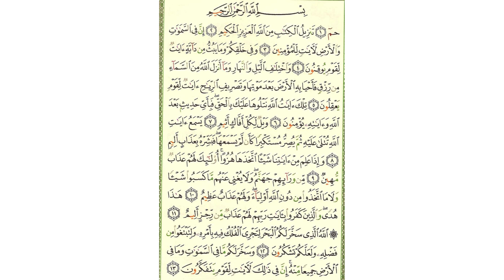سورة الجاثية - صفحة 499